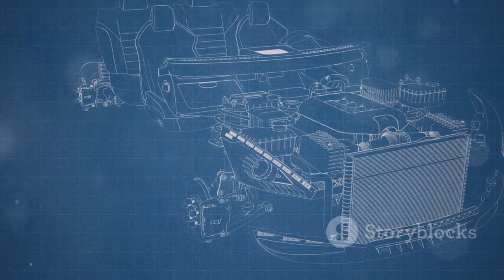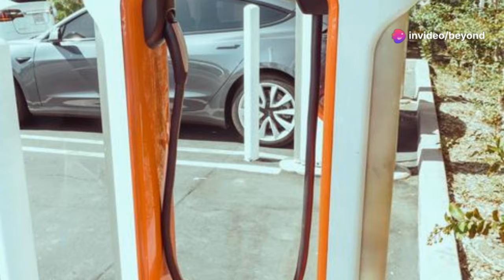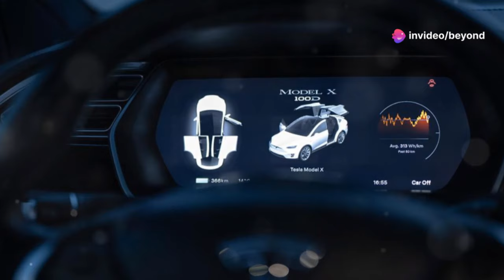Elon Musk Releases First Flying Car That Changes Everything!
Elon Musk has unveiled the world's first flying car, revolutionizing transportation as we know it. This groundbreaking vehicle combines cutting-edge technology with Tesla's innovative engineering, offering unprecedented speed, efficiency, and eco-friendliness. With this release, Musk is not just reshaping the future of personal transport but also pushing the boundaries of what we thought was possible. This flying car is poised to change urban mobility and open new possibilities for travel and exploration.